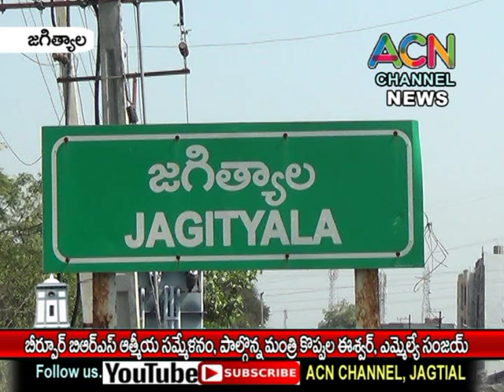జగిత్యాల : బీర్పూర్ లో BRS ఆత్మీయ సమ్మేళనం,పాల్గొన్న మంత్రి కొప్పుల, ఎమ్మేల్యే సంజయ్